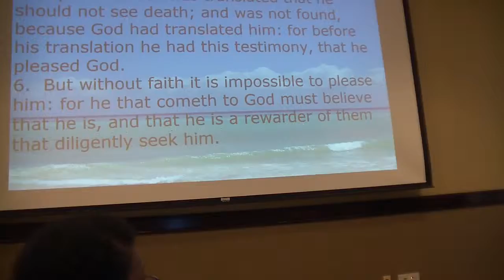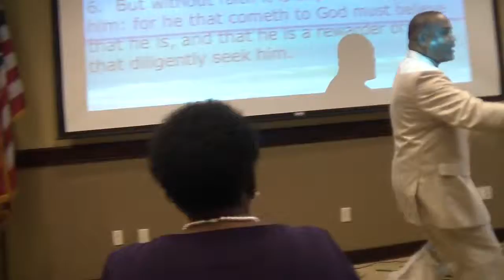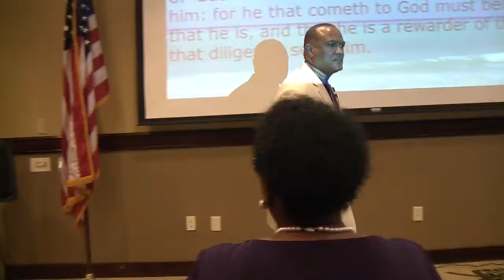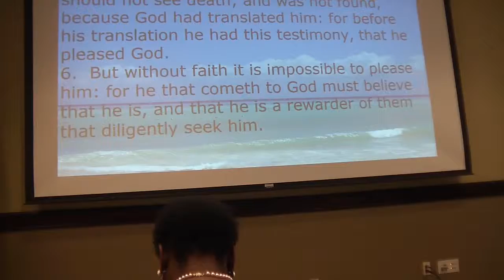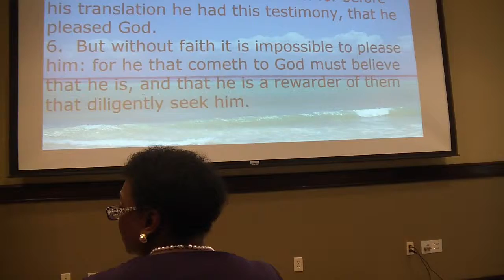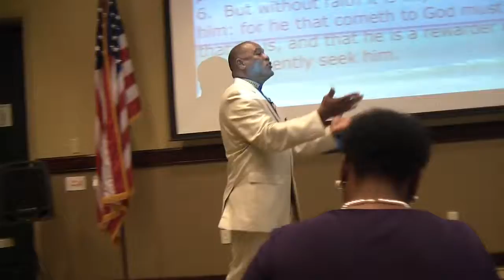Anniversary Sermon - 4